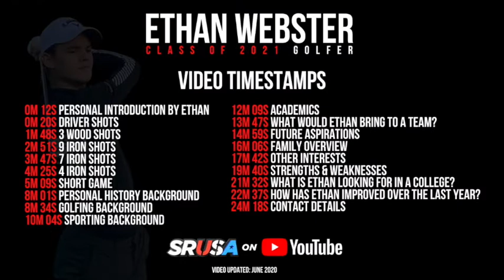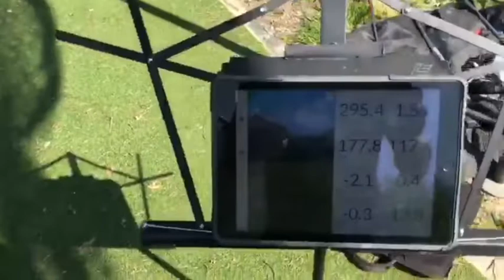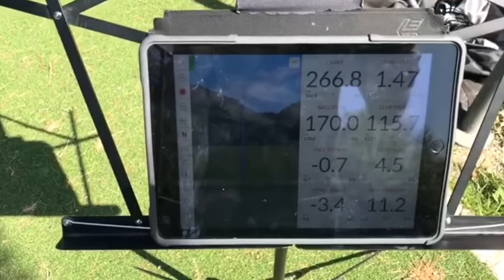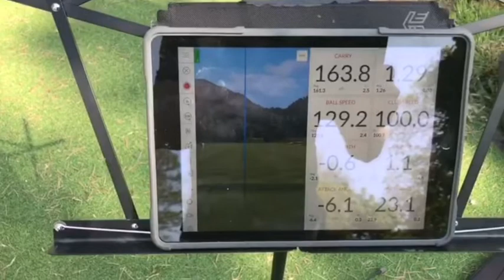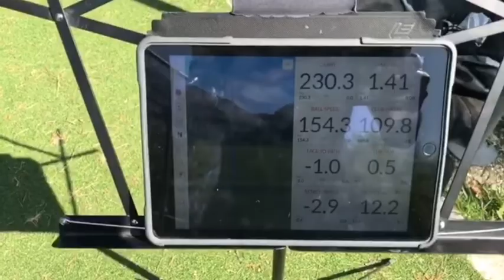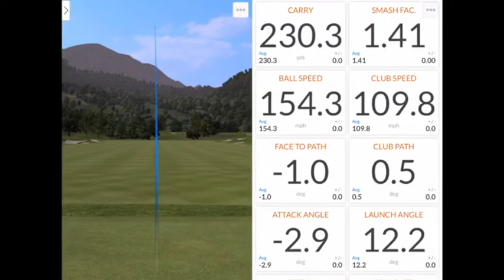Ethan Webster (Eng): Golf (Handicap: 5.8), Fall 2021 Entry.